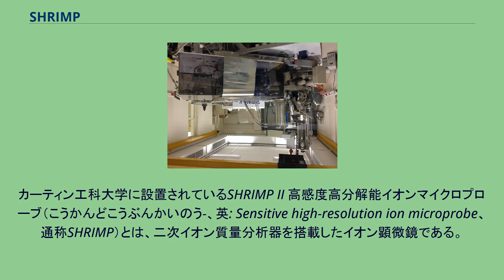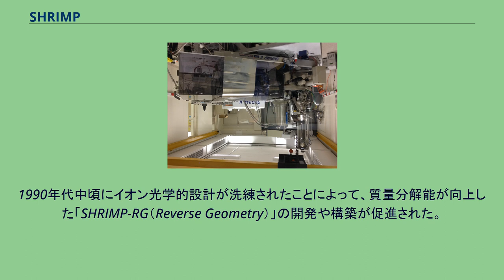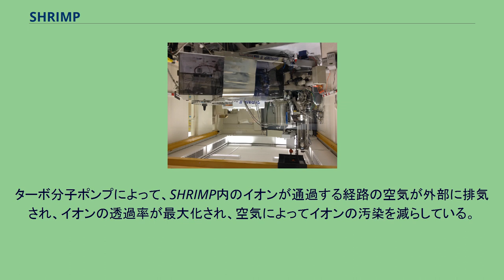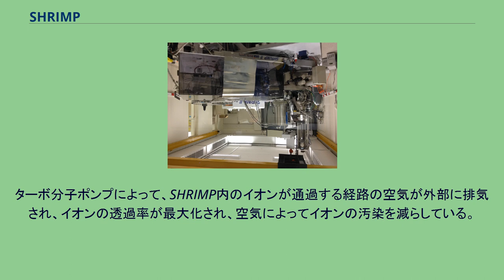SHRIMP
カーティン工科大学に設置されているSHRIMP II 高感度高分解能イオンマイクロプローブ（こうかんどこうぶんかいのう-、英: Sensitive high-resolution ion microprobe、通称SHRIMP）とは、二次イオン質量分析器を搭載したイオン顕微鏡である。
イオンを走査する事により、三次元的な同位体の分布を調べる事ができる装置で、Australian Scientific Instruments社とオーストラリア国立大学の共同で開発された。
この顕微鏡は主にウラン・鉛年代測定法で利用されるが、δ7Liやδ11Bなど他の元素の同位体比測定にも利用される。
SHRIMPは、1973年にウィリアム・コムストン博士によって構想された。
コムストンは個々の鉱物の粒子を分析するために、当時利用可能であったイオンプローブの感度や分解能を超えるイオンマイクロプローブを、オーストラリア国立大学の地球科学研究学院にて作ろうとしていた。
光学設計者であるスティーブ・クレメントは、様々なセクターを透過するイオンの収差を最小限に抑える松田型で構成された、現在「SHRIMP-I」と呼ばれているプロトタイプの装置に基づきこの装置を設計した。
1975年から1977年にかけて制作され、1978年から試験と再設計が行われた。
1980年に初めて地質学的運用において成功した。
最初に科学的に大きな影響を与えたのは、西オーストラリア州のナライヤー山やジャック・ヒルズ付近にて冥王代に生成されたと思われるジルコンの発見である。
当初、分析結果とSHRIMP-Iでの分析方法は疑問視されていたものの、その後従来通りの方法で分析したことで部分的に認められた。
SHRIMP-Iは、チタン、ハフニウム、硫黄の同位体系を研究するためのイオンマイクロプローブの先駆者でもある。
商事会社や他の学術研究グループ、特にカーティン大学のジョン・デ・レーター博士から多くの関心が寄せられたため、1989年にレーターを中心に商業用機器である「SHRIMP-II」を構築するプロジェクトが、オーストラリア国立大学の経済学・商学群の協力を得て始動した。
1990年代中頃にイオン光学的設計が洗練されたことによって、質量分解能が向上した「SHRIMP-RG（Reverse Geometry）」の開発や構築が促進された。
設計技術のさらなる進歩により、数年前にフランスの企業によって市場に導入された複数のイオン集積装置や負イオンの安定同位体の測定装置、光の安定同位体専用の装置の開発作業につながった。
現在、世界中に15台のSHRIMPが設置されている。
SHRIMPは、アキャスタ片麻岩を含めた最古の石の解析や、ジャック・ヒルズにて発見されたジルコンの年代特定などによる地球初期の歴史を把握するために重要な装置である。
その他の重要な功績として、月のジルコンの最初のウラン・鉛年代測定法を利用した年代測定と火星の燐灰石の年代特定が挙げられる。
近年では、オルドビス紀における海水温の測定やスノーボールアースの時期の特定、安定同位体の技術開発にも利用されている。
ウラン・鉛年代測定法を利用して分析する際、デュオプラズマトロンの中空Ni陰極内で高純度の酸素ガスから(O2)1−の一次イオンの光線が生み出される。
このイオンはプラズマから抽出され、10 kVの加速電圧によって加速される。
一次イオンカラムは、イオンが目的のスポットにて全体的に密度が均等になるように生成されるようにするケーラー照明に用いられる。
このスポットの直径は必要に応じて~5 μmから30 μm以上まで変更することが可能である。
一般的な試料のイオン光線の密度はpA/µm2までであり、15分から20分ほどの解析で1 μm未満のアブレーションピットを形成することが出来る。
一次イオンは試料チェンバーの表面に対して45°の角度で入射し、90°の角度で二次イオンが放出され、一次イオンと同様に10 kVで加速される。
3枚の四重極レンズによって二次イオンはスリット線源へと集約される。
この設計は他のイオンプローブ法を利用する装置と異なり、イオンの状態を維持するのではなく、イオンの透過力を最大化することを目的としている。
シュヴァルツシルト型の対物レンズによって、反射光を利用して分析中に試料を直接顕微鏡で観察することを可能にしている。
二次イオンはフィルタリングされ、運動エネルギーに従って半径が1272 mmの静電場部分で集約されな...